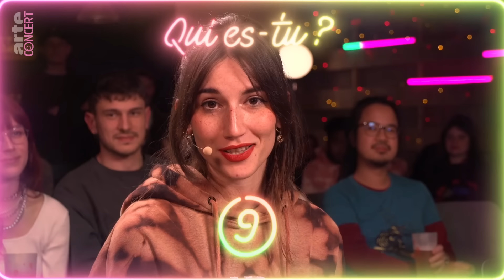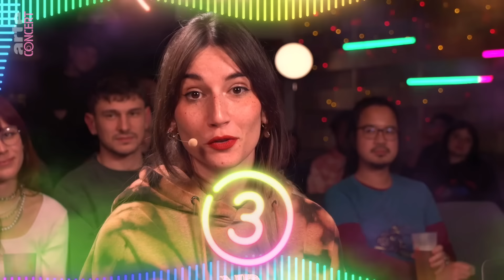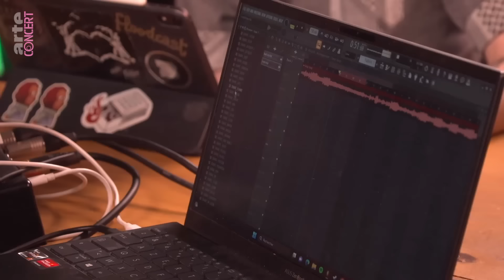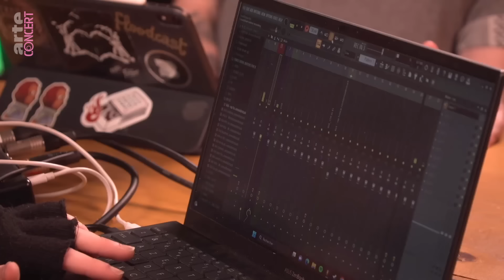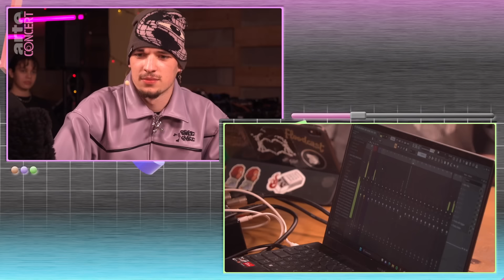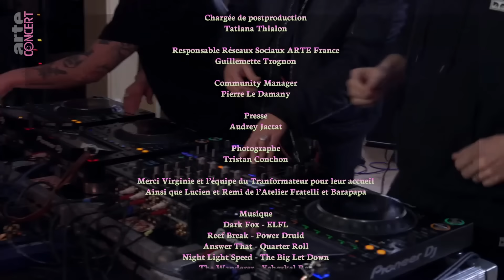Laser Disc 2023 : émission en public | ARTE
Ne manquez pas la rediffusion exclusive du dernier épisode de la saison 3 de l'émission Laser Disc, animée par notre cher Pierre Lapin. Rejoignez-le aux côtés d'une centaine de participants, ainsi que de Ponce, Leonard Lenvers et d'autres pour une expérience inoubliable!